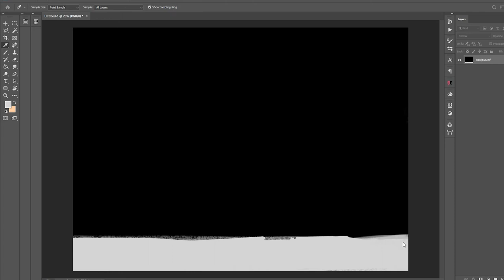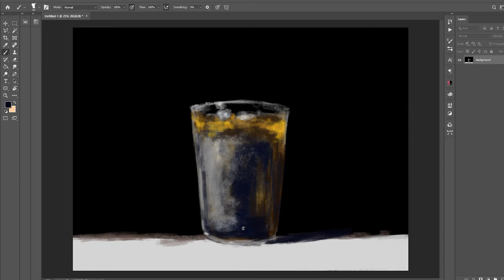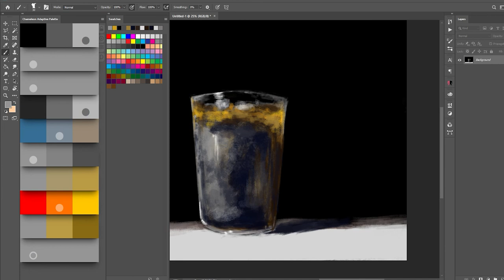Enjoy the Drink and Paint - Digital Painting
Painting a Coke in Glass, Digital Painting With Traditional Painting Method